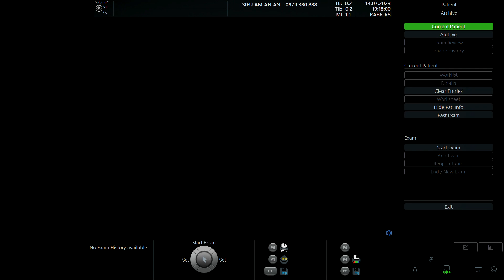ĐỖ THỊ YẾN 1998 p2